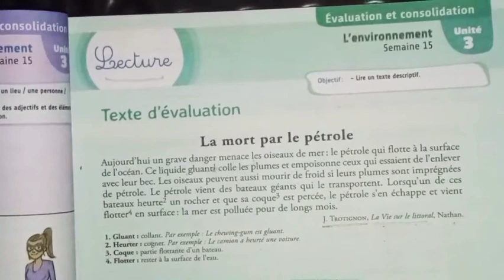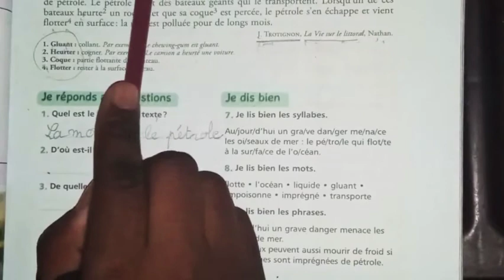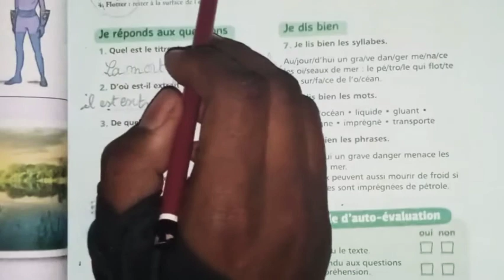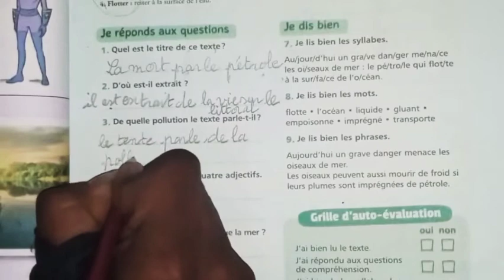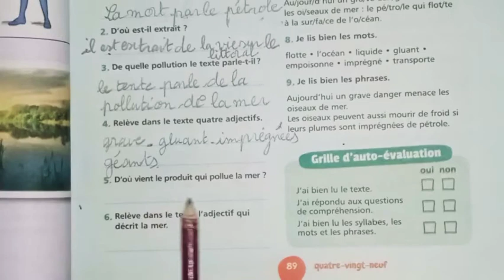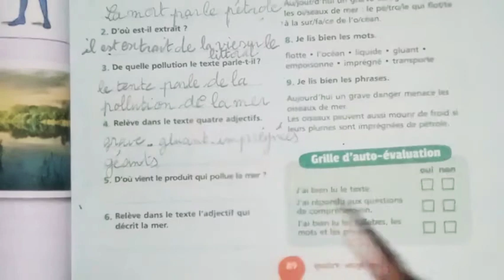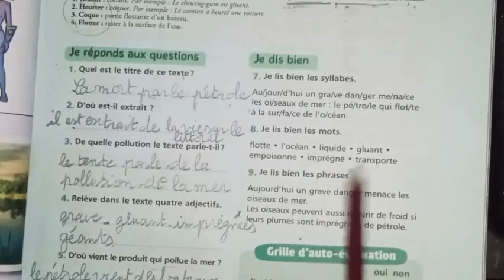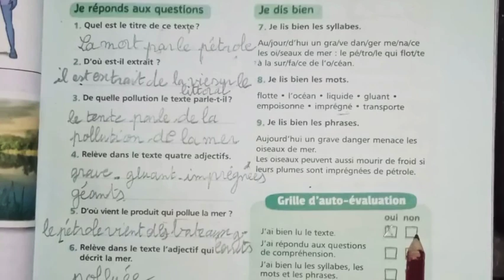La correction de l'évaluation et la consolidation de l'unité 3.